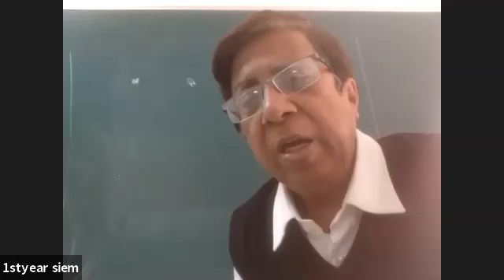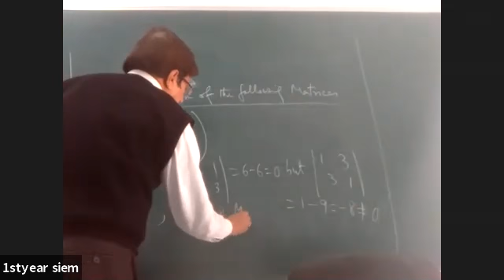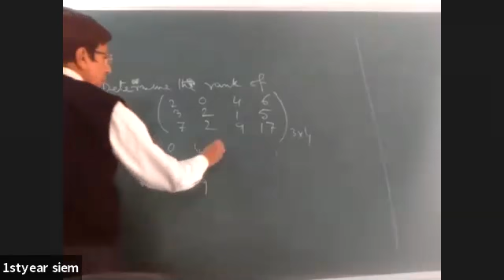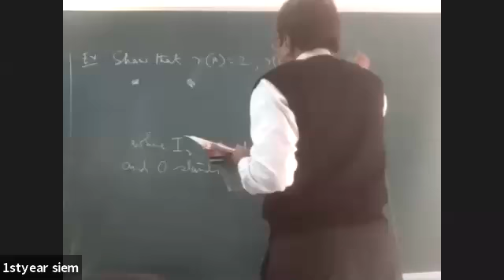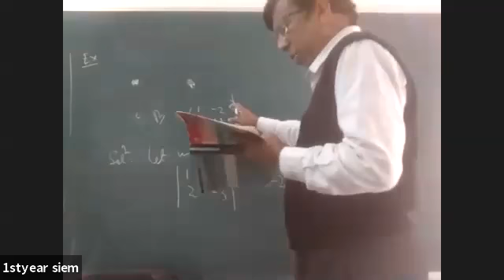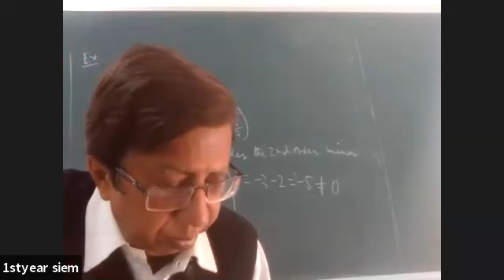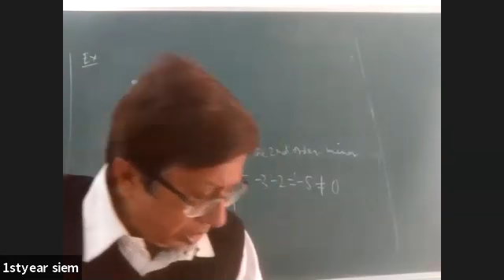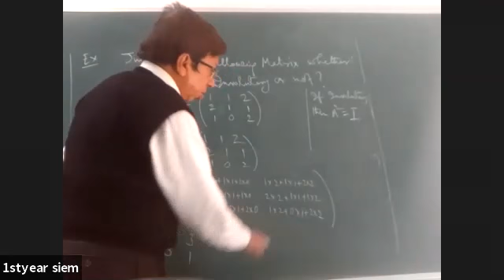BS-M101A-Mathematics-1A | Dr R K Sur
BS-M101A-Mathematics-1A